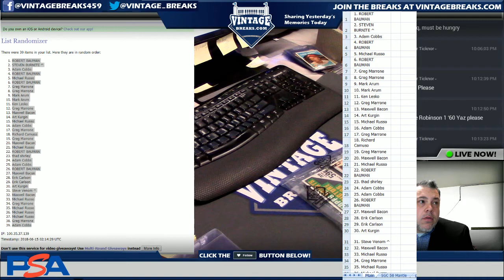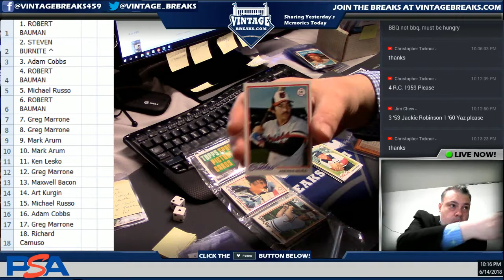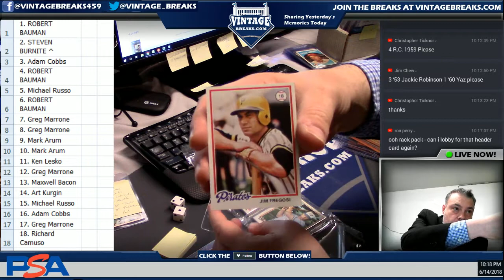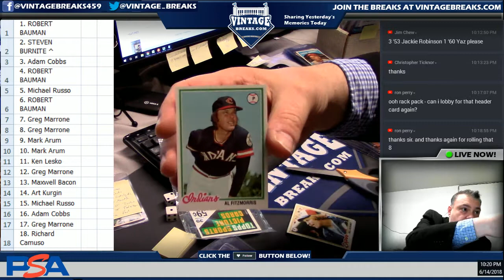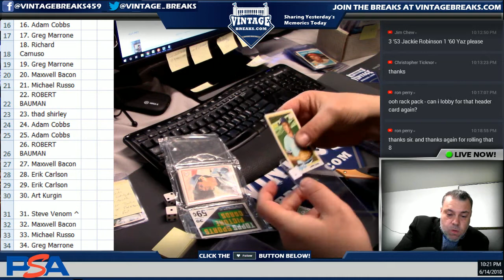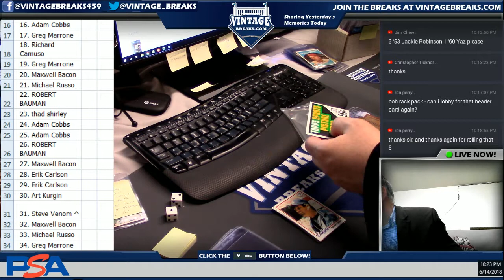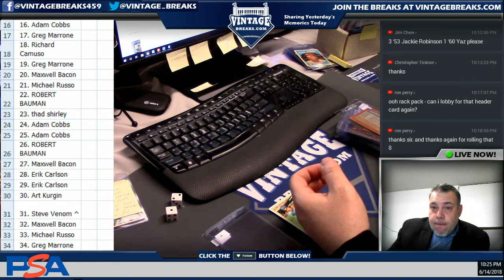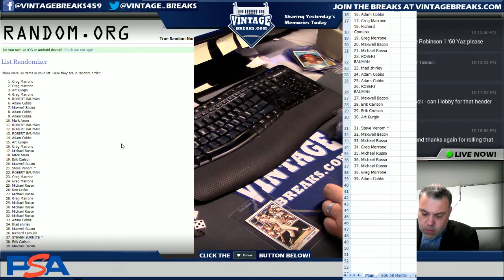6_14_18 - 1978 Topps Baseball Rack Pack Break Video Pack Opening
Opining a 1978 Baseball Rack Pack.